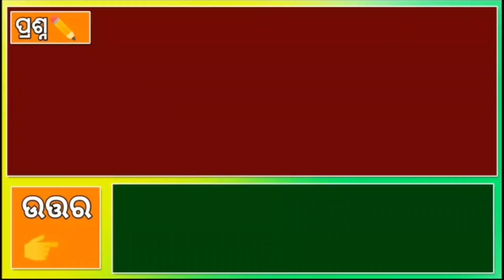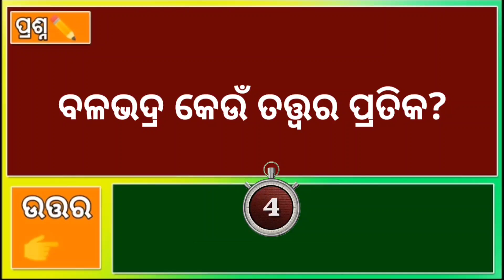Odia Dhaga Dhamali IAS Questions | Clever Q & Ans | Odia Dhaga katha | Odia Gk |Odisha Education 360